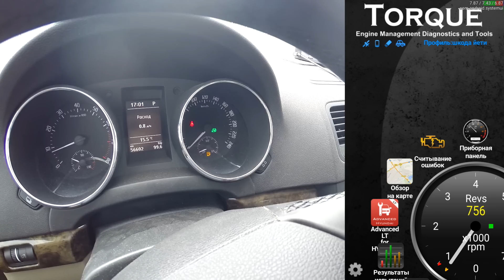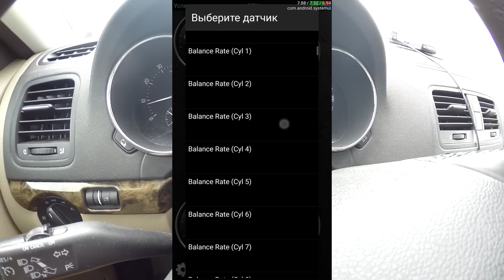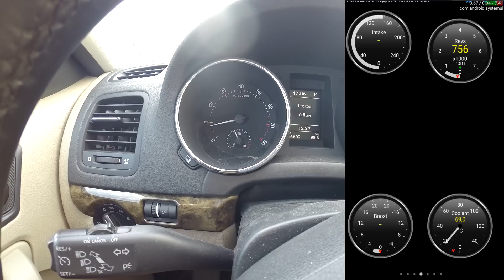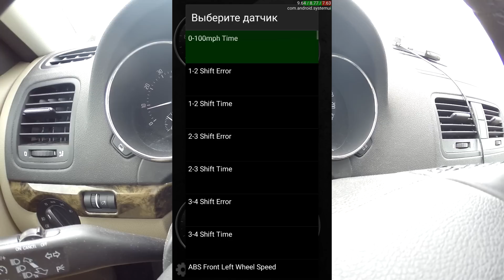елм 327 какой лучше (elm 327 Bluetooth или Wi-Fi, 1.5 или 2.1)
Качественный и не дорогой ELM327 Bluetooth v1.5 купить на Алиэкспресс можно
Качественный и не дорогой ELM327 WI-FI v1.5 купить на Алиэкспресс можно
Возврат до 15% от заказа в интернет магазине Алиэкспресс и других, проверено лично
epnsaleall11 ― без ограничений по гео, скидка $7 при покупке от $50;

В этом видео я вам расскажу о том как правильно выбрать елм 327 и какой из них лучше. Проведу сравнение elm 327 Bluetooth и elm 327 Wi-Fi.

Канал посвящен автомобильной тематике!
Я не являюсь профессионалом, но люблю технику, много с ней вожусь и имею свою точку зрения, если она с чьей то не совпадает, не принимайте близко к сердцу!
На моем канале вы увидите видео, посвященные компьютерной диагностике автомобилей, их тюнингу и ремонту, тест обзоры новых и б/у автомобилей иностранного и отечественного производства и много всего интересного!